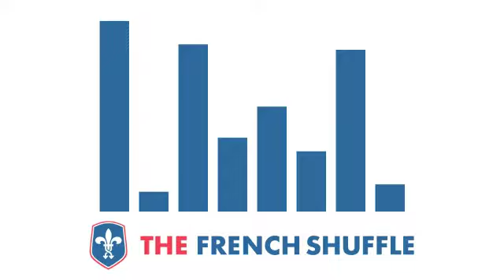Fastback - Borderlands [French Electro]